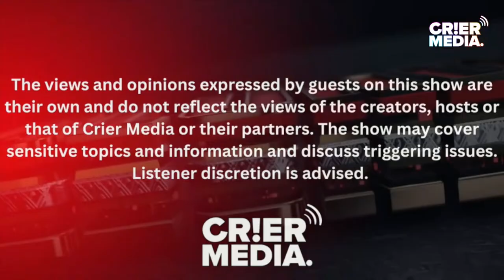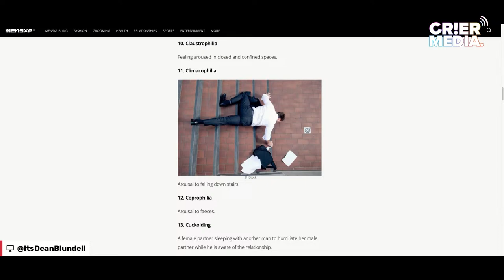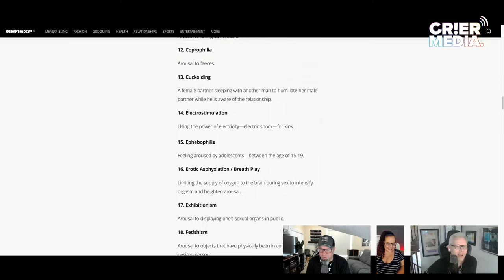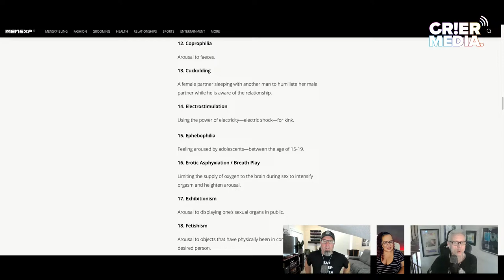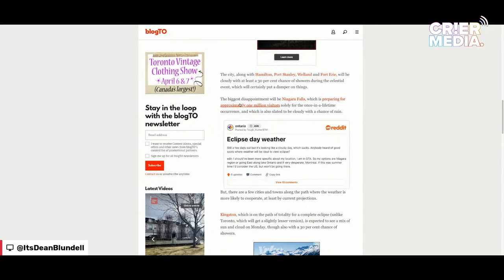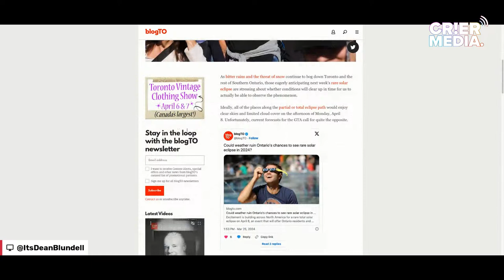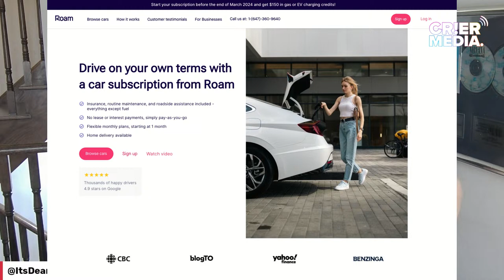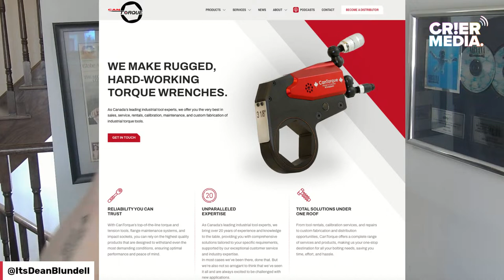DBS W @LochlinCross & @Miss_Emily_Muse: Eclipse Sex, Kinks, Middle Age Snacks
Emily from MUSE is back to talk about the Eclipse, Kinks, and a full explanation of Cuckholding as a fetish.

We discussed how we learn through failure as adults and appreciated the building blocks of failure as teachers.  We learn through failure, but we never apply those learning skills.

We also learned about strange fetishes, and it's Fetish Week at MUSE. Dean wants her to do Pubephelia week. A full-on return to the 70s.

Some advice for balding men and why women of all ages are turning to middle-aged men for LOVE.